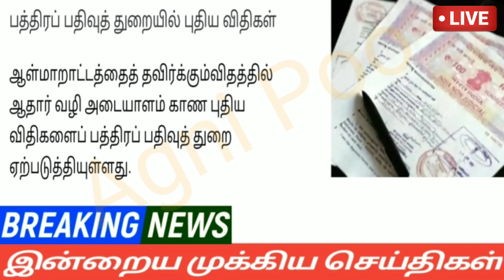மாலை 8மணி செய்திகள்|03-02-22|Today Afternoon headlines News| Mukkiya seithigal| முக்கிய செய்திகள்